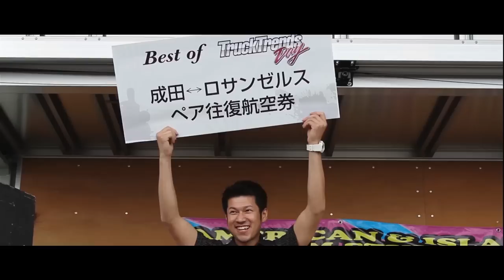Truck Trends Show / Mt Fuji, Japan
Truck Trends Magazine held their 2014 show at the foot of Mt Fuji and we were there to capture all the amazing trucks on hand. This event is featured in Volume one of our dvd series. Volume one features shows and vehicles from 5 different countries.

Filmed by Brian Goude and John O'Neill
Edited by Brian Goude and Cody Gephart